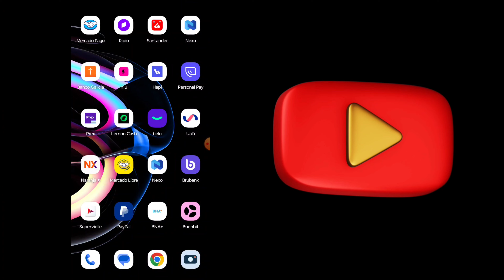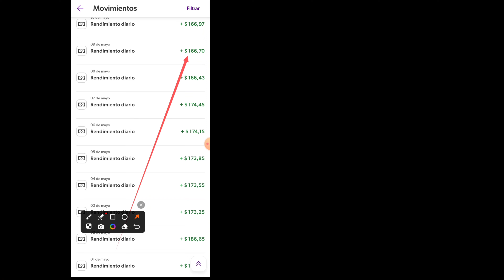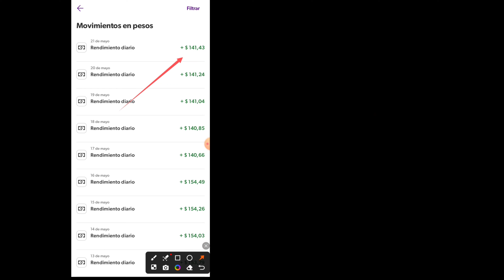Invertir en Naranja X vale la pena? ¿Cuánto Paga x Día?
Hola amigos, hoy les voy a enseñar cuánto está pagando diariamente la app de naranja x por invertir 100.000 pesos